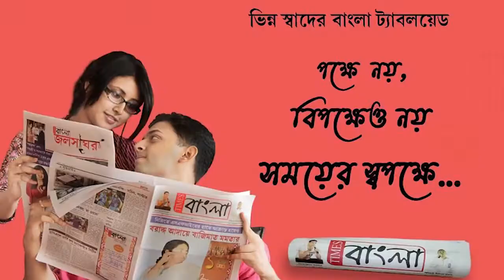নিয়ন্ত্রণ হারিয়ে নয়ানজুলিতে উল্টে গেল যাত্রীবোঝাই বাস